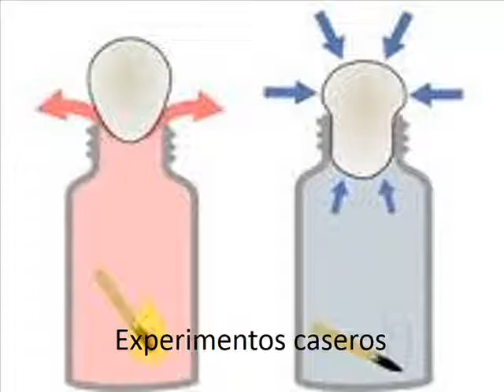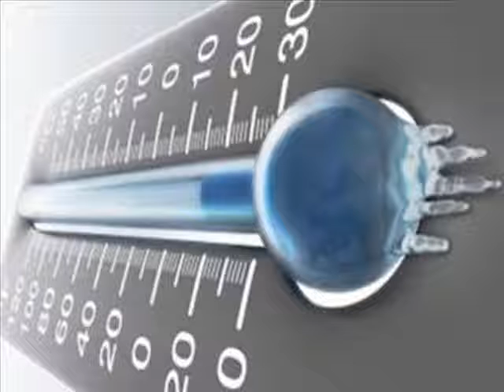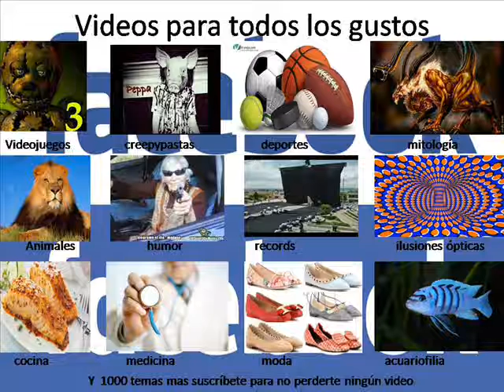Experimentos asombrosos que puedes hacer en casa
Entretente realizando estos 5 grandiosos experimentos caseros alguna vez viste tu propia voz o un liquido magnético que puedes controlar con un imán impresiona a todos con estos 5 experimentos.
Se recomienda la supervision de un adul na pa que ni que jugar con fuego fuera tan peligroso.